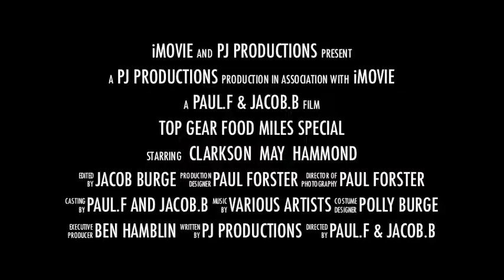Top Gear trailer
Homemade trailer